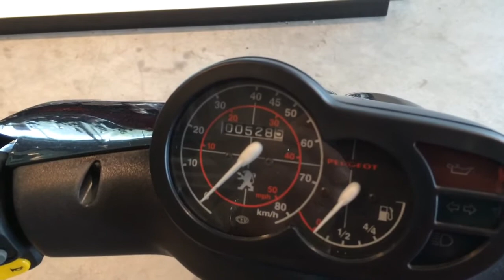Peugeot TKR 50